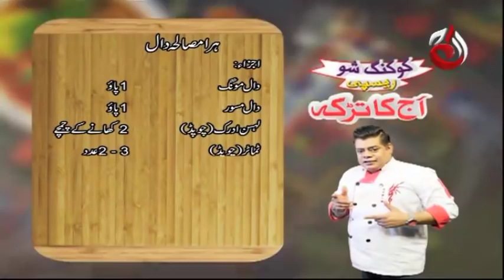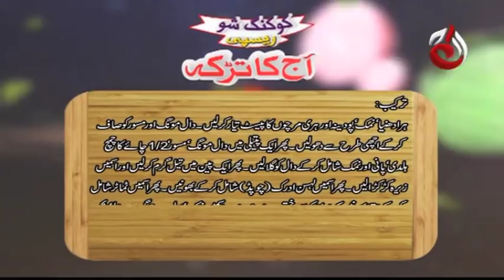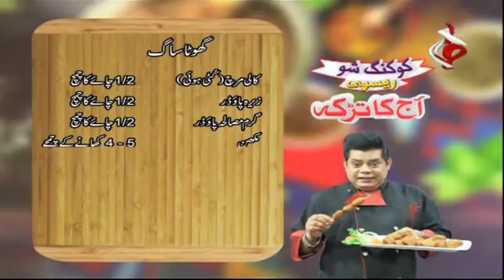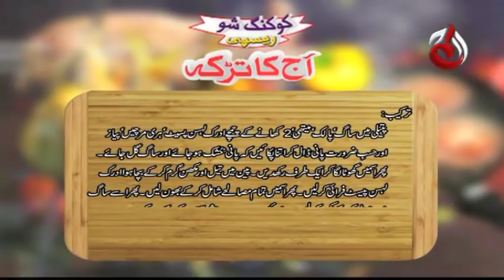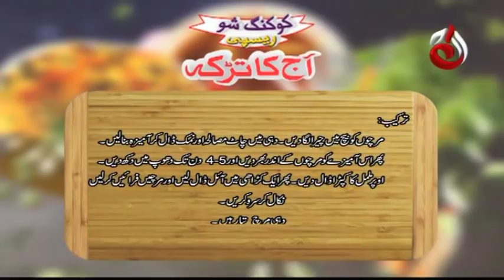Saag | Aaj Ka Tarka - Episode 380 | Chef Gulzar